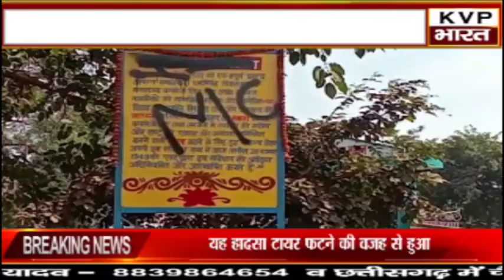दुर्ग : उपद्रवियों द्वारा संविधान बोर्ड पर पोती गई कालिख,लिखे अपशब्द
KVP BHAARAT के साथ देखिये देश-विदेश की सभी महत्वपूर्ण और बड़ी खबरें |

KVP BHAARAT NEWS Channel
KVP BHAARAT भारत का सर्वश्रेष्ठ हिंदी न्‍यूज चैनल है । KVP BHAARAT न्‍यूज चैनल राजनीति, मनोरंजन, बॉलीवुड, व्यापार और खेल में नवीनतम समाचारों को शामिल करता है। KVP BHAARAT न्‍यूज चैनल की लाइव खबरें एवं ब्रेकिंग न्यूज के लिए बने रहें ।